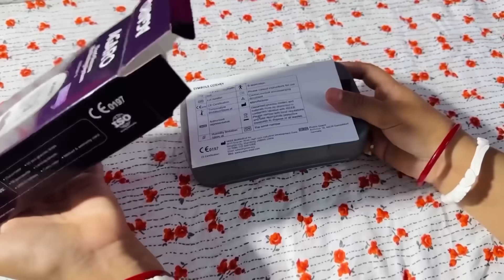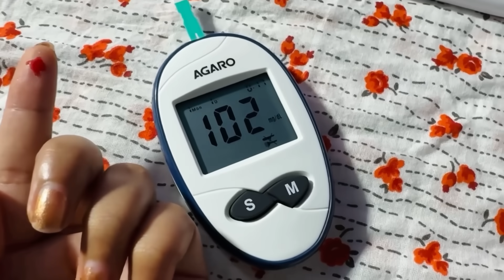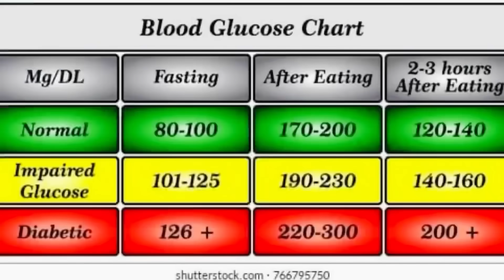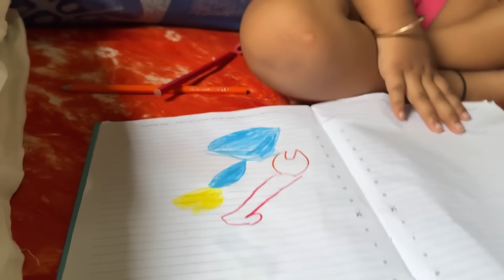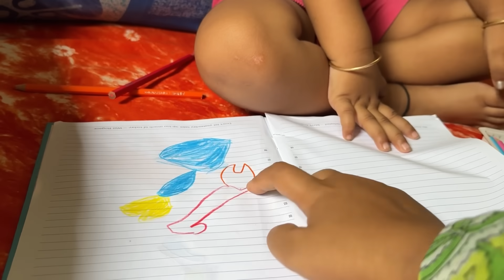স্মৃতি জড়ানো পুরনো দিন খুব মনে পড়ে 😔আমার কি শরীর খারাপ 😭 ডায়াবেটিস চেক করলাম 😒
Check out the AGARO Glucometer, Blood Glucose Monitoring System with 50pcs Strips & Lancets